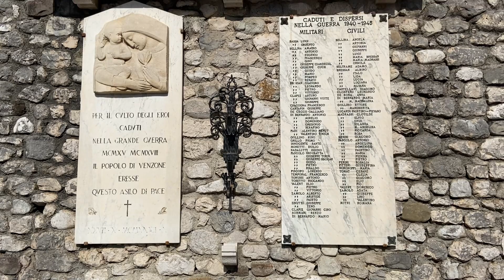Staffetta Alpina, tappa 22 – Venzone-Udine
Le 23 tappe della Staffetta Alpina porteranno la fiaccola della pace, accesa durante l’Adunata nazionale di Trento del 2018, a coprire l’intero Arco alpino (con una propaggine sugli Appennini abruzzesi), affidandola a centinaia di soldati delle due Brigate Alpine Taurinense e Julia in collaborazione con le Sezioni Ana dei territori lungo il percorso.